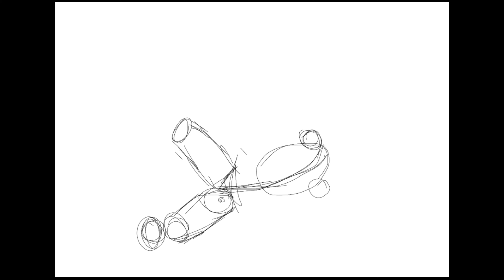Assassin Gril from imagination 😍 (digital art X Mobile)